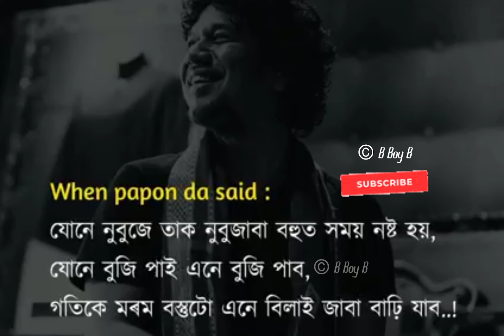Papon🤩| June Nubuje Tak Nubujabo| Papon Status| Paponist| Bohut Homoi Nosta| Papon Angaraag Mahanta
Please Support Our Chennel

Kotha tu 100% hosa. We love you Papon Da. I love papon da. If you love then share. New Whats aap stutus papon.